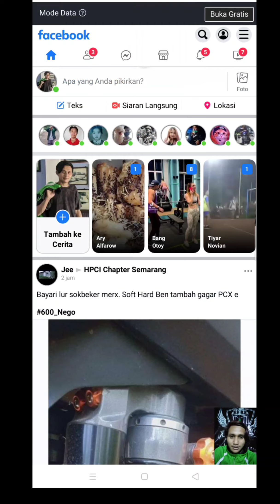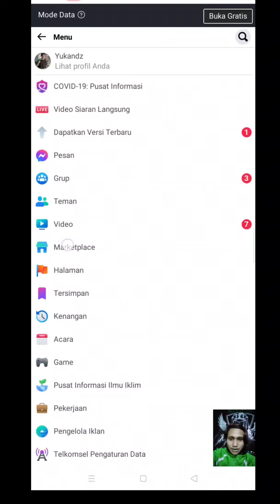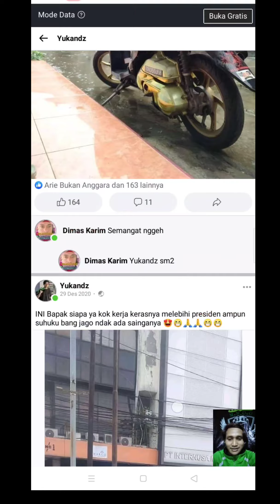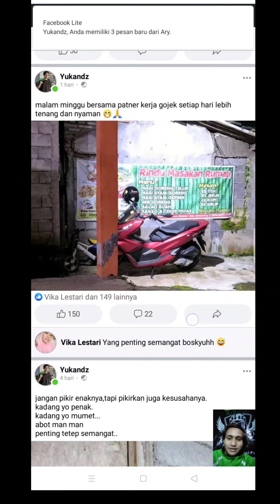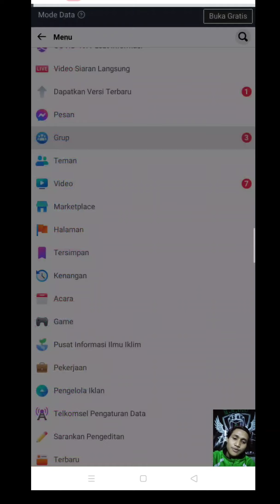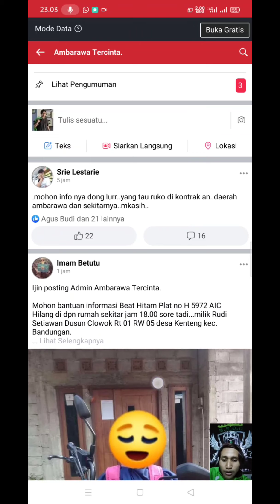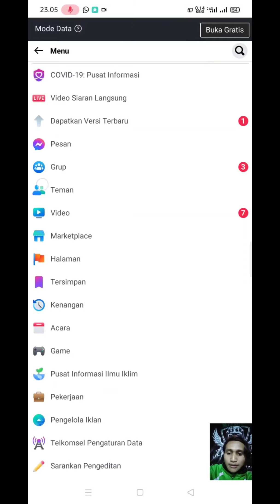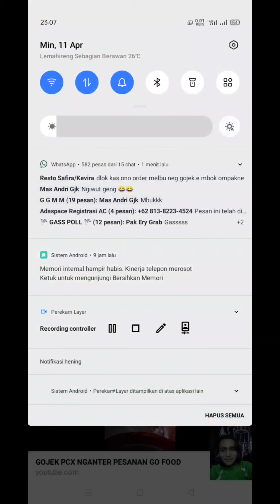CARA MENAMBAH LIKE DI FB, Mantap gampang benget caranya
TERBARU||😎 CARA MUDAH MENDAPATKAN BANYAK LIKE DI FACEBOOK TANPA APLIKASI, TANPA AUTO LIKE 100% JITU,